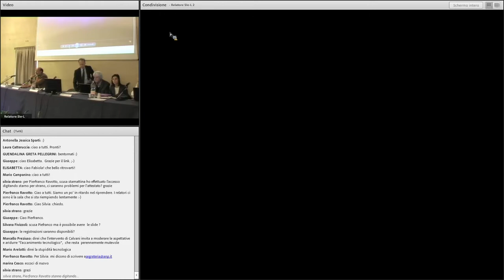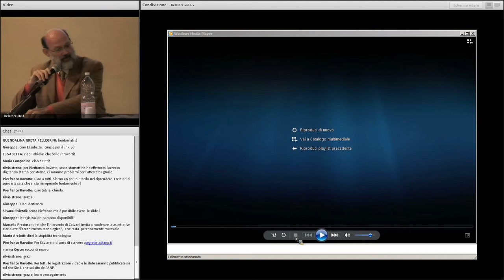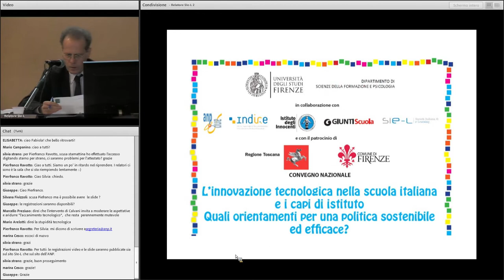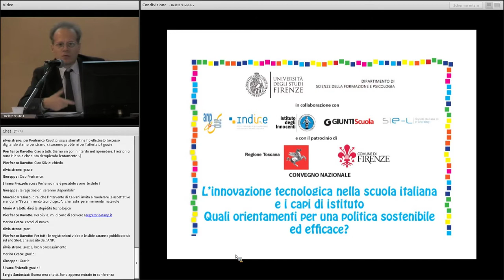13) Giovanni Bonaiuti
Università di Cagliari
Convegno Nazionale
Firenze, Istituto degli Innocenti
16 Novembre 2013